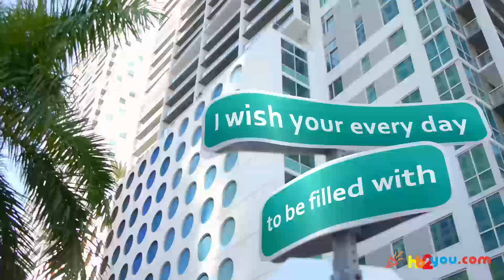Happy Birthday Greetings for Gran! 🎂🎉 | Happy Birthday Wishes, HB2You Gran!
🎁 Celebrate Gran's special day in a truly unique way with a personalized birthday greeting!
🎈In this heartwarming video, we've crafted a custom 'Happy Birthday' message just for Gran.

Happy birthday, Gran! 🍰🎂